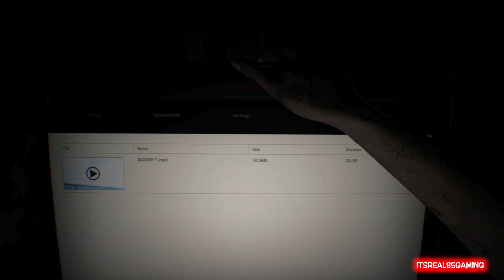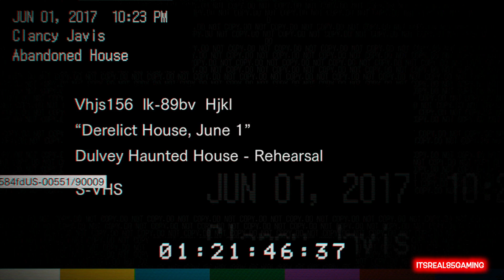HILARIOUS WALKTHROUGH: RESIDENT EVIL 7 GAMEPLAY WITH ITSREAL85!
Don't know why I keep playing these scary games!! LETS GET IT!
LIKE MY FACEBOOK @ITSREAL85VIDS